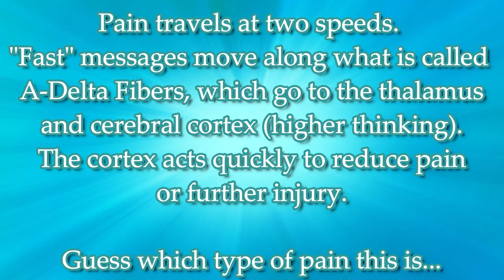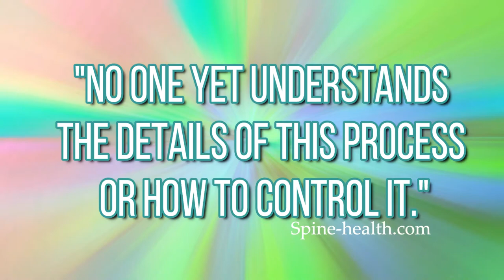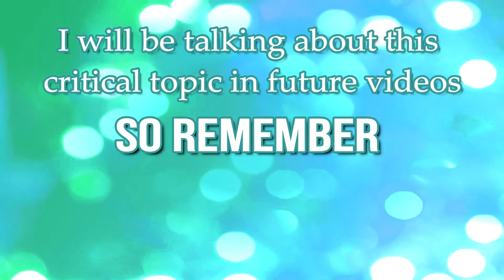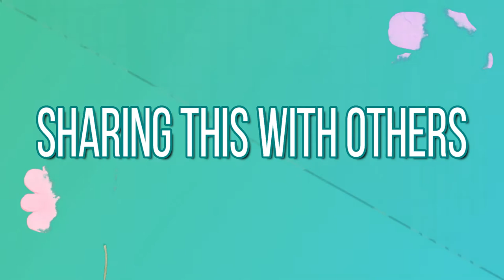START TURNING THE TABLES ON CHRONIC PAIN | Be Empowered!(The Posture Specialist)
START TURNING THE TABLES ON CHRONIC PAIN | Be Empowered! comes out of the work I did on my master's degree thesis in Holistic Health Education. I researched what chronic pain was, what doctor's knew, how they were handling chronic pain locally and abroad, what doctors expected from their patients, and how people can empower themselves while living with chronic pain. In this video, I will help you to understand the difference between acute and chronic pain, the part doctors play, and what is required of chronic pain sufferers to take control of their pain without having to resort to surgery, pain medications or injections. I have follow up videos, so make sure to check them out individually or on my PLAYLIST for COUNTER-PAIN STRATEGIES. Try to remember that corrective posture is going to be your EVERYDAY go-to solution to decreasing your chronic pain, but there are many other strategies to implement and are often required to counter chronic pain. Watch the START HERE: Posture Basics Playlist to learn about the 3-Lock Mountain so you can have the most success in effectively turning the tables on chronic pain in your life.

Always seek authorization from your doctor before practicing any exercise or stretch to make sure it is appropriate and ideal for your body at this time. All information I provide is based upon my education, research, practice with clients and students and personal experience. Be wise with your own body!

DID YOU WATCH THE VIDEO ALREADY? I hope you enjoyed this video and are practicing the 3-Lock Mountain, other counter-pain strategies, and sharing this with loved ones to help them deal with their own chronic pain issues. Make sure to check out the videos prompted in the video and at the end as well as my other social media platforms.

*For a posture assessment or a pain therapy session in office or through video calls, click my website icon on my main YT page, on my ABOUT section (all of my contact information is on my website), or email me at

**For products that I recommend in my videos or for posture, pain management, and wellness products that I have not reviewed yet, click on my website store link:
Most of these links are from Amazon and are a part of their affiliates program, which may reward me (if it is an active link), nominally, at no additional cost to you, for using my links to make purchases. I work hard to provide viewers with the best products for their wellness, so definitely take advantage of the time and effort I put into whatever I recommend. If you have ANY questions about a product I recommend or review and/or you know of something that is better, make sure to contact me via any of the ways I have made available.

🔴 SHARE this essential wellness video with all of your friends, family, and co-workers. This should be a part of everyone's daily routine!

🔸LIKE the video if you found it helpful. Thank you!

🎾COMMENT on what you like or dislike, what is easy or difficult for you to do and any suggestions or requests for future videos.

🎯CHECK OUT my videos linked at the end of this video.

   fuseaction=donorDrive.participant&participantID=2678.
  🌸 I would love to partner up to build clean water wells 🌸
               for children who are without clean water.

📸 CHECK OUT my devotional photography blog, if you are interested in scriptures, hearts in nature and nature photos, at:

A BIG Thank you to the creator of my intro music!

Happy Posturing!!

Ashley Osier/The Posture Specialist~